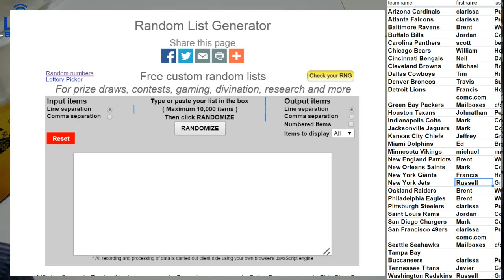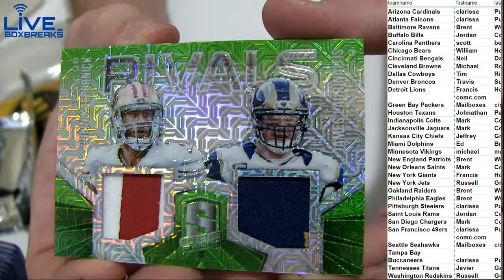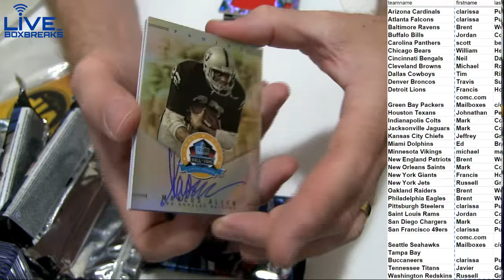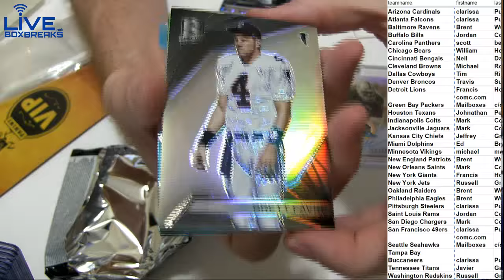2015 Spectra #36 LBB